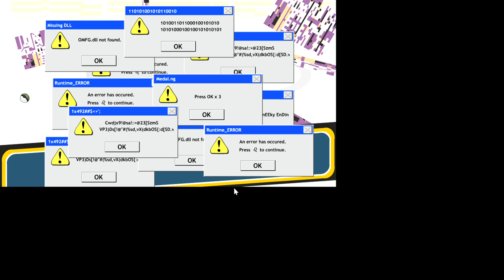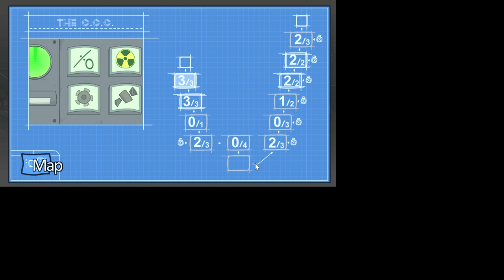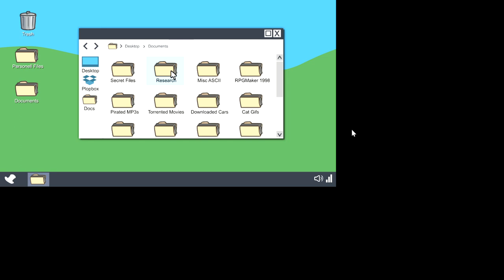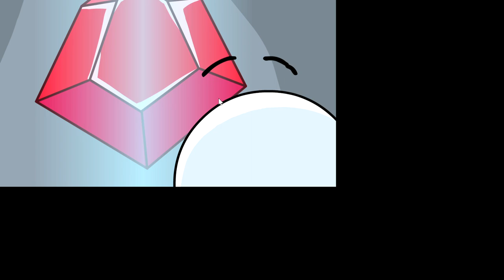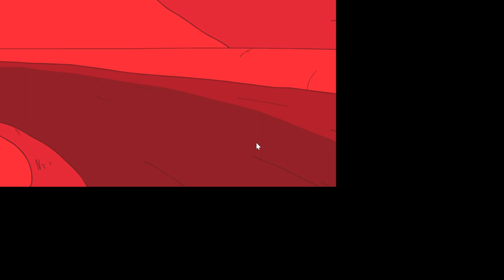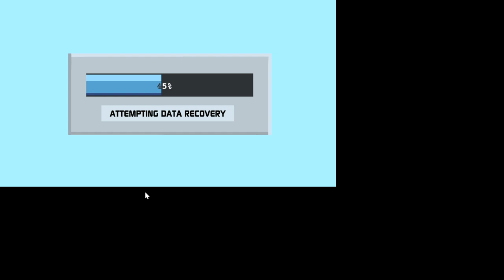Henry Stickmin 3